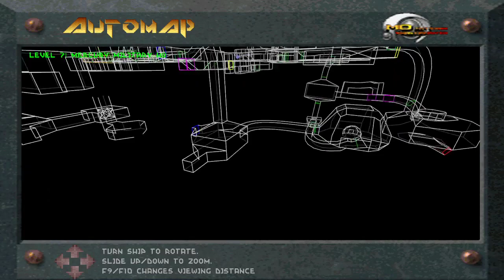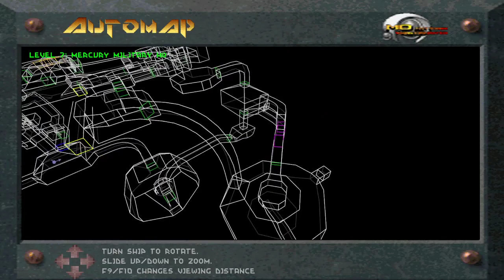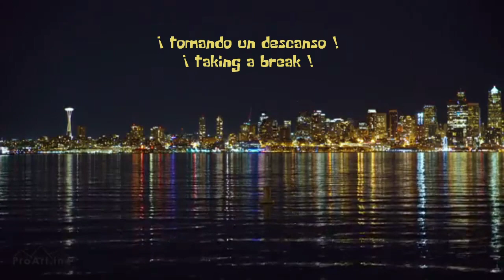Descent // Interplay // 1995 .Vol 2